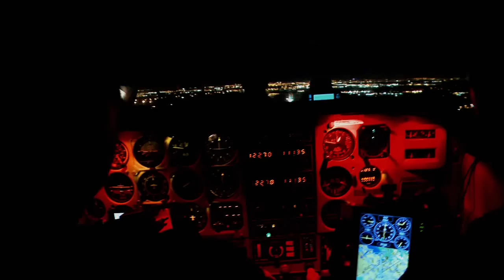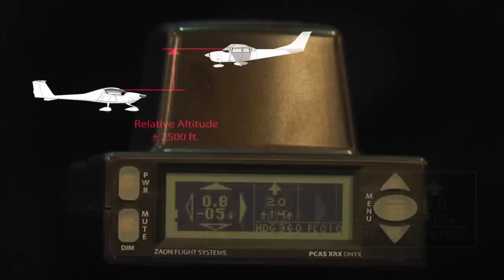Day in the life of an air show - Part 1 (FREEview 205)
The Aviators, the smash hit that airs across the US on PBS, in Canada on Travel & Escape, and on Discovery Channel internationally, is back for an exciting second season!

for show updates, to view complete episodes online, or to buy Aviators hats, shirts, posters, or DVDs.

The Aviators is "For Everyone Who Has Ever Gazed Skywards"